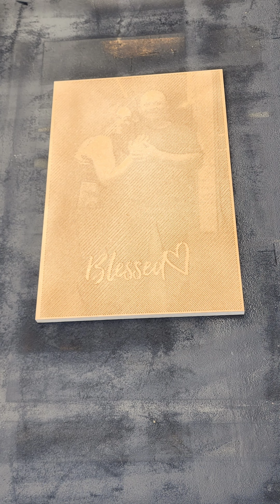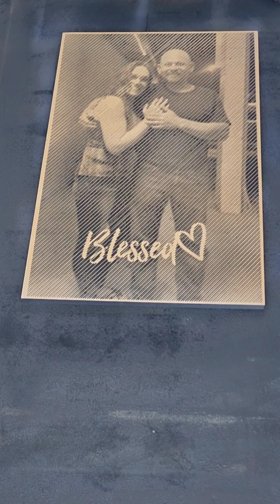Robbie and Todd